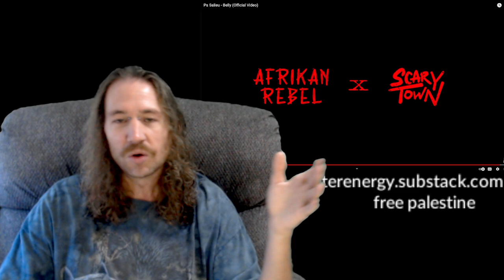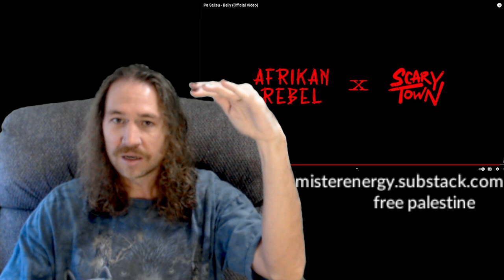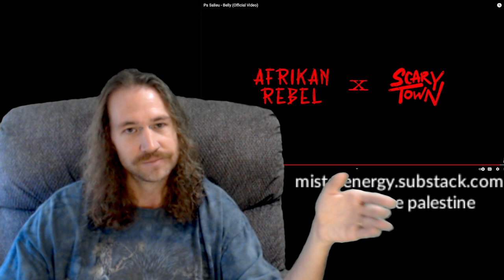PA SALIEU - BELLY Track Reaction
"The Black Panther Party initially announced their intentions to begin the Free Breakfast for Children Program in September 1968 and the first program was officially launched at St. Augustine's Episcopal Church in Oakland, CA in late January 1969. Parishioner Ruth Beckford-Smith was in charge of this first program"